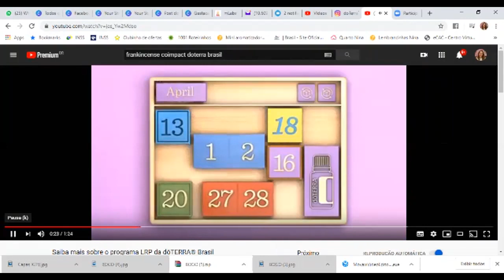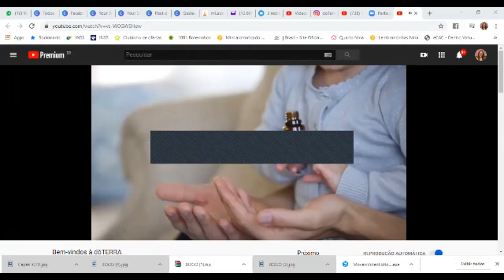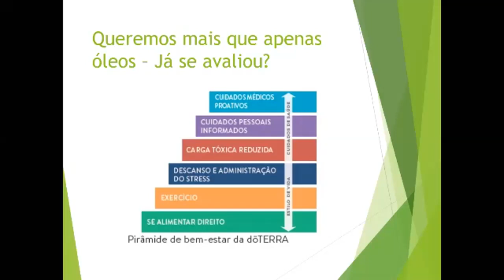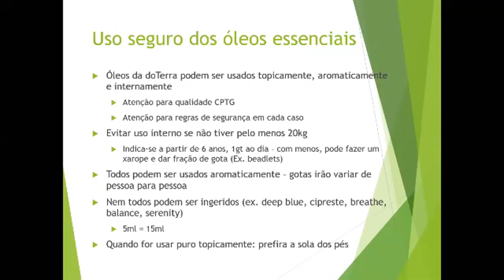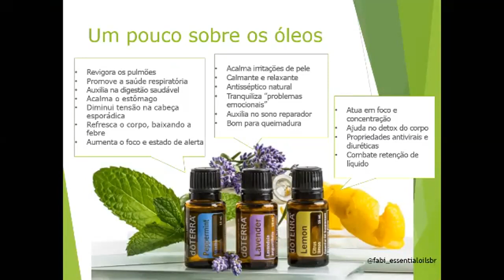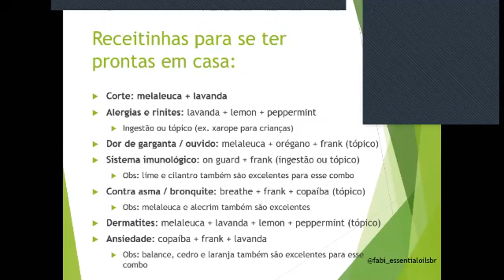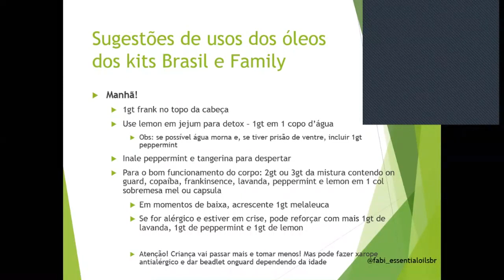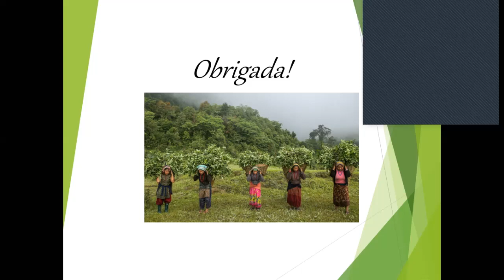Usos básicos dos kits Brasil Living, Essencial da Família e Essencial para o Lar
Comprou seu kit e não sabe o que fazer com ele?
Ou está em dúvida se vale a pena ou não comprar um kit pra você?
Dê uma olhada nesse vídeo e tire algumas dúvidas!
E se você ainda não for cliente da doTerra, entre em contato com quem te enviou esse vídeo ou comigo pelo zap .
Bjinhos